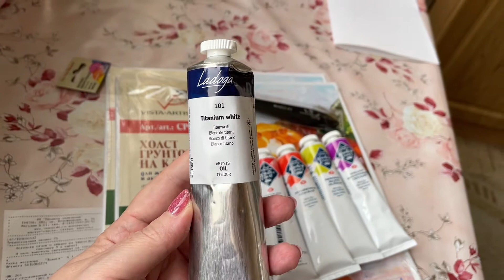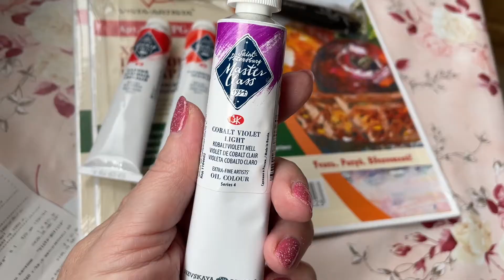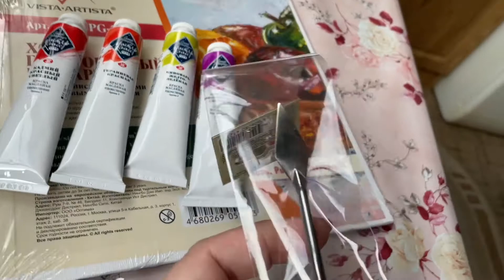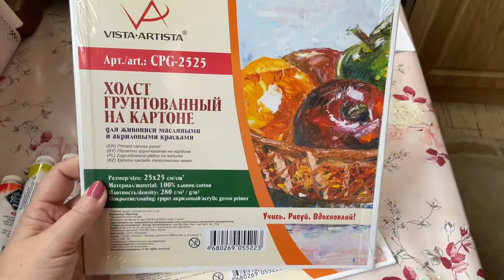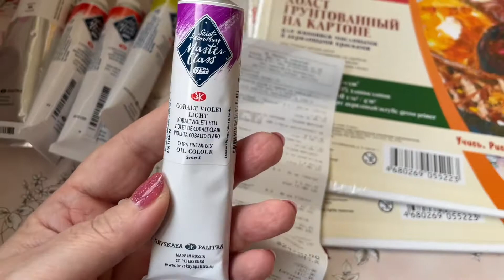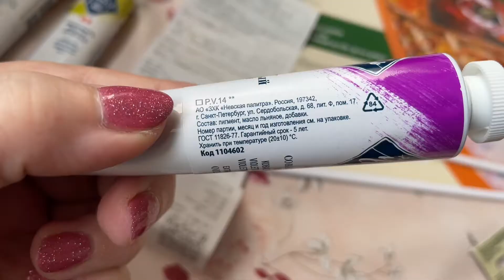ДОКУПИЛА КРАСКИ 🎨 БУДУ ТВОРИТЬ И ВЫТВОРЯТЬ 😄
Поддержка канала / channel support :
💳 Mastercard ВТБ - 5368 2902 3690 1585
💳 МИР ВТБ - 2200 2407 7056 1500